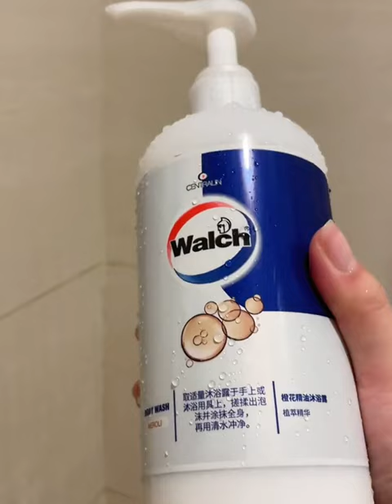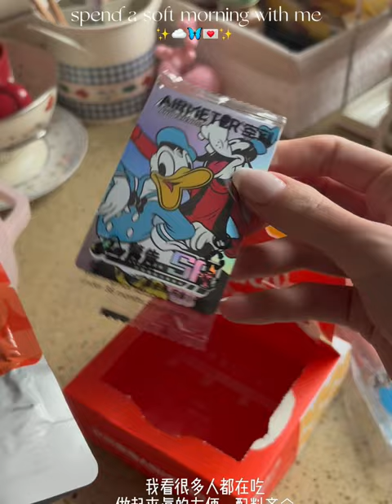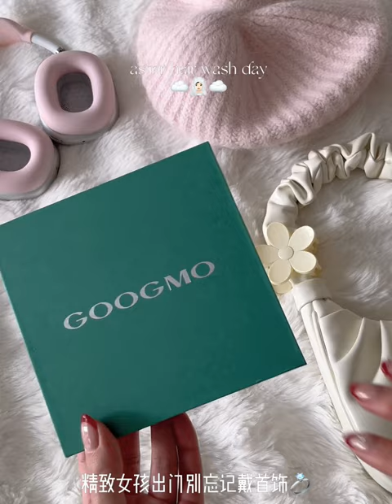Immersive room cleaning And Restocking With ASMR Sound/ shopping & makeup restocking organizations